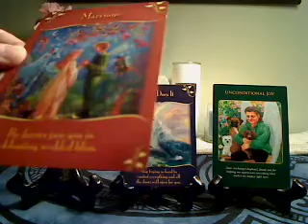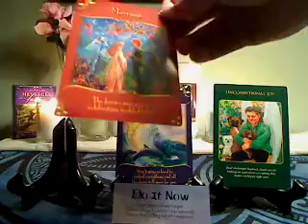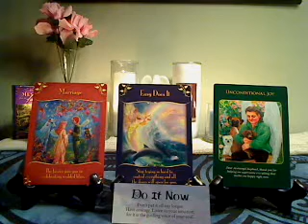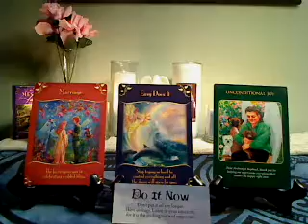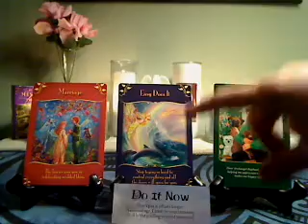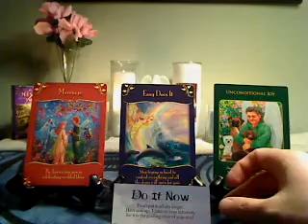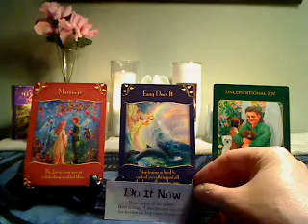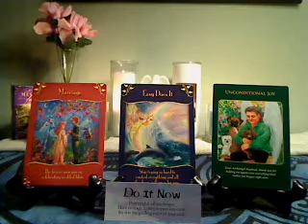Monthly Angel Card Reading - March 2013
Marriage:  The fairies join you in celebrating wedded bliss.  Make a commitment to yourself, partner and any new projects that you undertake this month.

Easy Does Its:  Shake off the winter blues, and get out and have fun!!  Stop trying to control everything and all the doors will open for you.

Unconditional Joy:  Dear Archangel Raphael, Thank you for helping me appreciate everything that makes me happy right now.

Do It Now:  Whatever you've been putting off, it is now an excellent time to do more research or begin your projects.  This relates to the "Marriage" card.  Make the commitment, time and energy necessary to see things through.